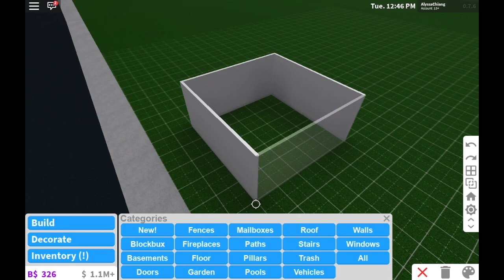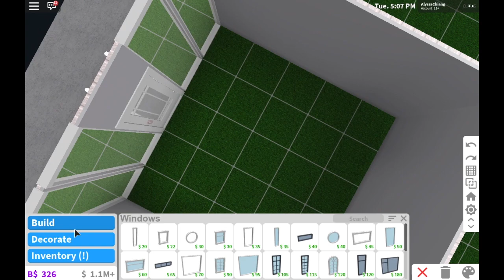speedbuild: flower shop! 17k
hey beanies! today I built a flower shop using the new update the gardening one! enjoy my beans.

            no one

post schedule!
wednesday ~ flower shop! 17k (done)
saturday ~ college grad daily routine!

☆Q&A☆
recording program: quicktime player
editing system: final cut pro x
can you friend me: no sorry!